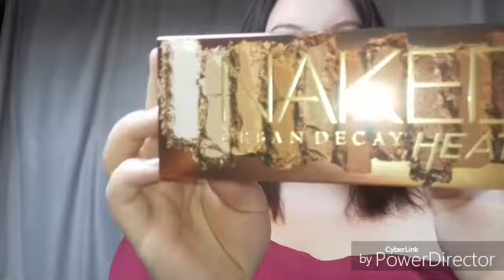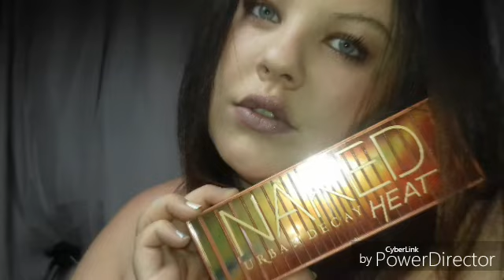make up avec la NAKED HURBANDECAY HEAT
bonjour à vous tous mes amours aujourd'hui comme vous devez vous en douter par le titre je vous fais un tuto avec la palette naked j'espere que ça vous plaira .

vous pouvez me retrouver sur instagram sous la nom de coralie love

je vous dis bonne journée ou bonne soirée à vous tous 😘😘😘😙